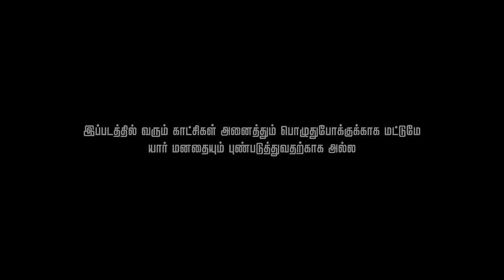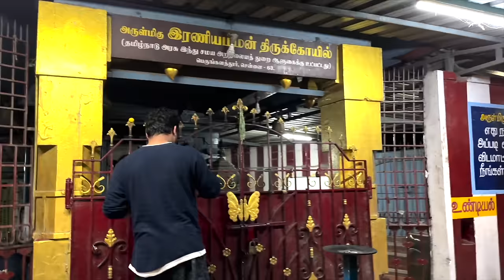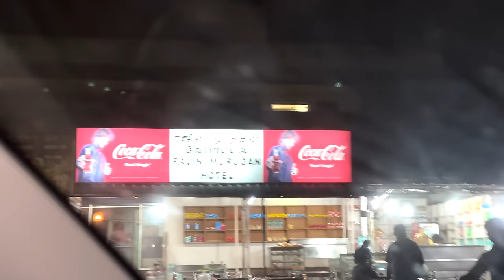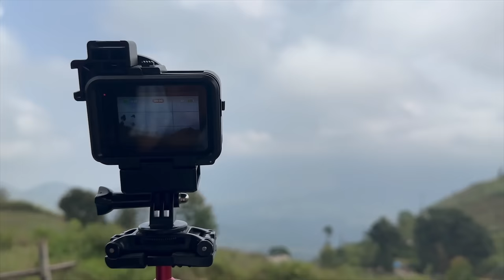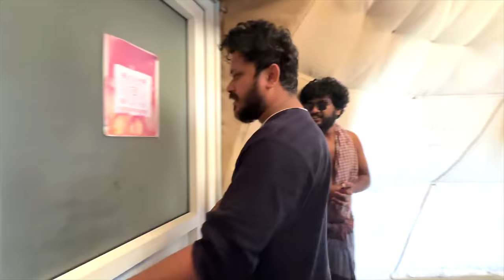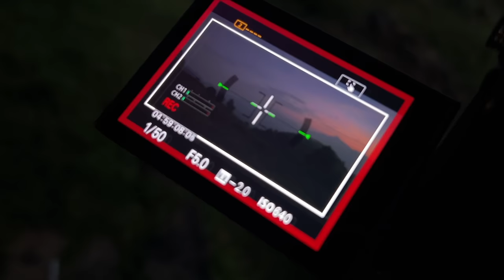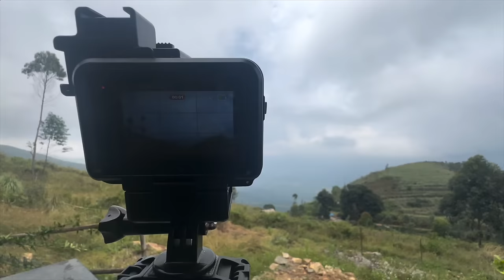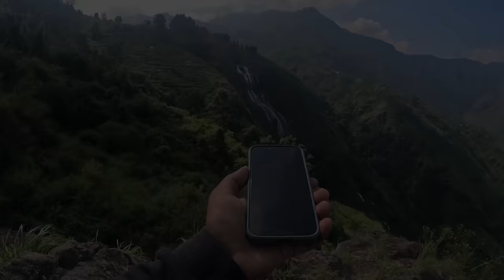Kodaikanal Series Re-release Full Movie 🔥 | 4K | Vj siddhu vlogs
Get ready to time-travel with VJ Siddhu as we bring you the re-release of the Kodaikanal Series Join the adventure through enchanting landscapes, laughter, and unexpected twists.